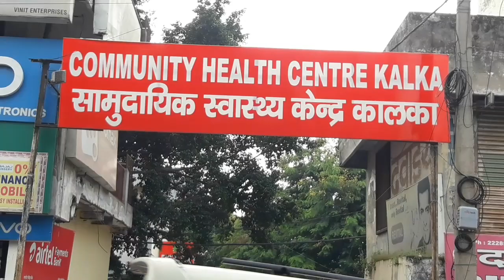Pinjore: टपरियां-शिशवां रोड़ पर बाइक सवार खाई में गिरा।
सिटी न्यूज।।
     बाइक सवार गहरी खाई में गिर गया था जिसे कालका हॉस्पिटल में लाया गया था।